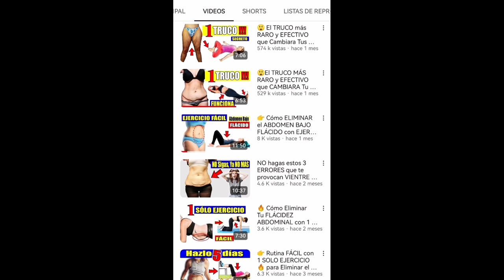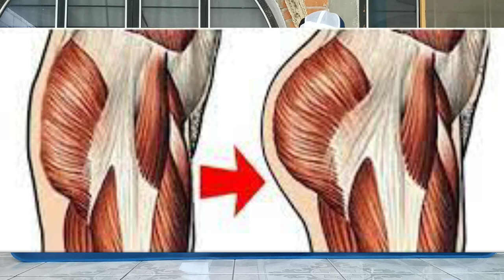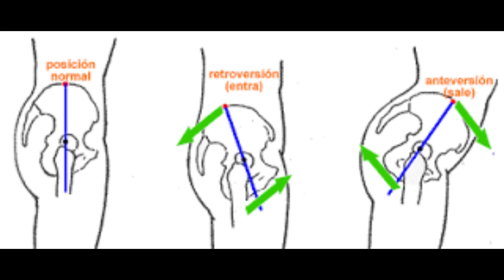El EJERCICIO más SENCILLO que Cambiara Tus Glúteos Si o Si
El Ejercicio más SENCILLO que Cambiara Tus GLÚTEOS CAÍDOS SI o SI
Bajaste mucho de peso y los glúteos ¿se te ven así? ¿Flácidos y caídos?, o ¿tienes sobre peso y mucha grasa acumulada en esa zona y están así?, o de plano tienes una complexión delgada y eres, como comúnmente dicen, ¿una tabla? No se te ve nada ahí. No te preocupes, realiza este ejercicio raro, muy fácil de hacer, pero muy efectivo para tonificar los glúteos, eliminar esa grasa de más y hacerlos crecer, que se te vean bonitos, redondos y levantados.
¿Tú tienes los glúteos con este problema de flacidez o de grasa acumulada? ¿quieres eliminar esto y tener esto? Pues este truco muy raro pero efectivo que te vamos a enseñar te va ayudar muchísimo con ese problema, y lo mejor que es muy sencillo de hacer y cualquier persona lo puede realizar, buscamos y creamos ejercicios efectivos para aquellas personas que no pueden realizar ejercicios muy difíciles, eres principiante, o con sobrepeso, con problemas de articulaciones o una persona mayor, pues suscríbete al canal, aquí hay ejercicios fáciles para ti. Como este, Vamos al grano, te explicamos ya.
¿Qué vamos a trabajar?
Con este truco muy raro pero efectivo, vamos a trabajar toda la cadena muscular trasera de las piernas, que esta comprende desde los músculos lumbares, glúteos y los isquiotibiales, esta cadena muscular es muy importante porque nos permite correr, bailar, saltar, agacharnos y otros numerosos movimientos de la vida diaria, y tenerla fortalecida nos evita que tengamos alguna lesión y nos permite tener una buena postura. Pero este movimiento que vamos hacer le da un enfoque más intenso a los glúteos, El músculo que mayor implicación tiene es el glúteo mayor, ya que es el que realizará un mayor trabajo, y al trabajar este musculo más grande del glúteo y desarrollarlo va hacer que nos veamos muy bien, pero también se provoca una activación de otros músculos como por ejemplo las fibras posteriores del glúteo medio y glúteo menor.
Y hay muchos ejercicios para trabajar los glúteos, como por ejemplo alguno de estos, seguro que ya los has visto, pero por lo general son muy difíciles de hacer que, para una persona principiante, mayor o con sobrepeso le resulta complicado, y requieren de algún aparato extra, ósea ir al gym, y a muchos no les gusta o no tienen el tiempo.
Pero aquí te mostramos un ejercicio muy sencillo, sin complicaciones como los ejercicios anteriores, pero muy efectivo para trabajar la zona de los glúteos y desarrollar unos glúteos firmes y tonificados, de buen tamaño.
De esta manera es como puedes intensificar el trabajo de los glúteos y que ya no estén caídos, los agrandaras, quemaras la grasa, desaparecerán esos gorditos, tonificaras y reafirmaras. Puedes realizar de 15 a 20 repeticiones, 3 o 4 rondas al día, y realiza de 3 a 4 días a la semana. A practicar.
Te mando un fuerte abrazo, nos vemos en el próximo video.

ATENCIÓN: Este es un Video solo de carácter informativo. Cualquier información que se brinde No Sustituye a un Especialista ni a Profesionales en Materia. El uso que le de a esta información es bajo su propia responsabilidad. Consulte Siempre a su Médico.